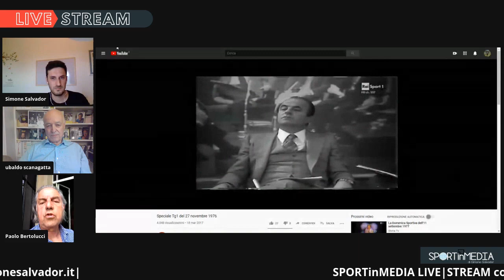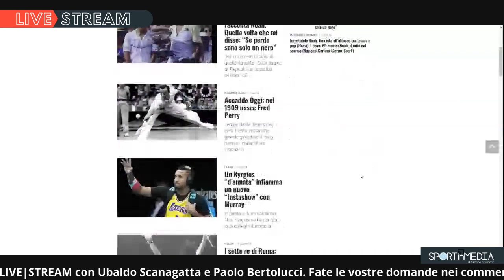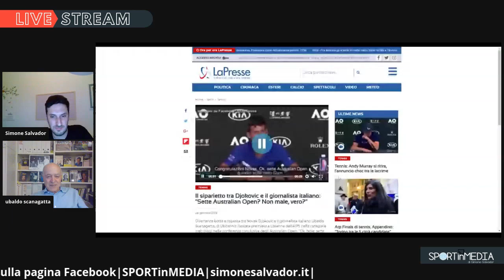Intervista a Ubaldo Scanagatta e Paolo Bertolucci (aprile 2020)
Puntata di Sport in Media Live|Stream dedicata al tennis, insieme a due grandissimi protagonisti: Ubaldo Scanagatta (fondatore di Ubitennis) e Paolo Bertolucci, uno dei tennisti italiani più forti di sempre, apprezzato commentatore tecnico di Sky Sport ed editorialista della Gazzetta dello Sport.